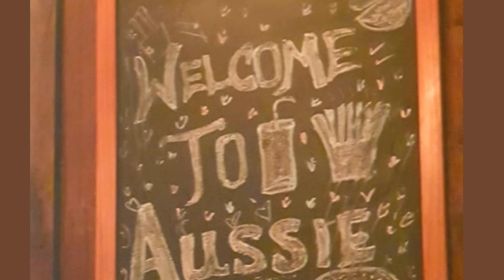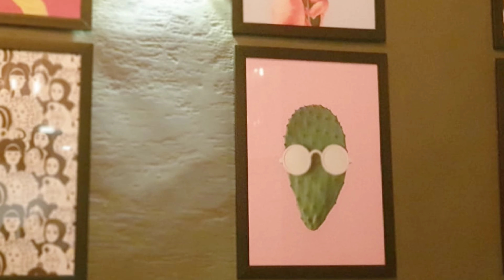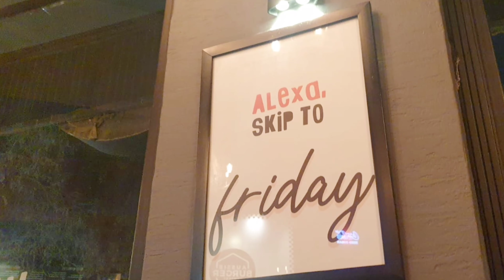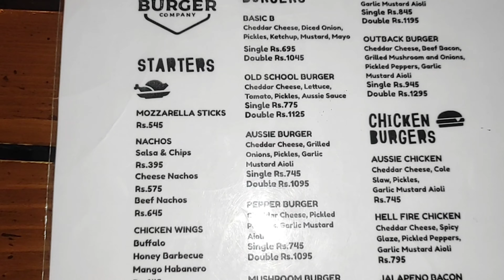Exploring Aussie burger on the Grill| Food Vlog|Who makes the Softest Burger Bun | Best burger joint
Welcome back to wkkidslounge with another video. This video is about my visit to Aussie Burger. This burger joint is a haven for all food enthusiasts.
From the sizzling sound of fresh, handcrafted patties hitting the grill to the tantalizing aroma of secret sauces, every visit promises an unforgettable sensory journey.
Join, as I unveil a symphony of flavors, textures, and creativity, crafted with the finest ingredients and a dash of culinary magic.

Indulge in  signature towering burgers, bursting with juicy goodness and layered with a medley of gourmet toppings. Every bite is a celebration of quality, passion, and the timeless joy.

Visit and experience a taste sensation that will leave your taste buds dancing with delight. This is not just a burger place; it's a destination for the ultimate burger experience